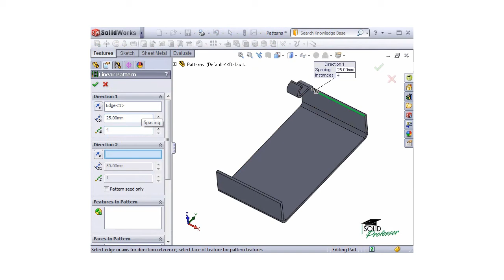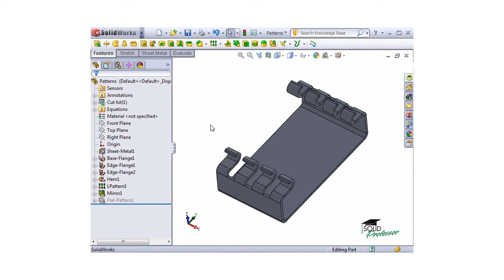SOLIDWORKS Tutorial - Pattern/Mirror Flanges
This SOLIDWORKS Tutorial shows you how it's possible to make a pattern and/or mirror using sheet metal edge flange features in SOLIDWORKS 2011.

Learn the basics and master advanced techniques in SOLIDWORKS with self-paced tutorials and training courses covering 3D modeling, sheet metal, advanced assemblies, simulation, SOLIDWORKS certification, and more.